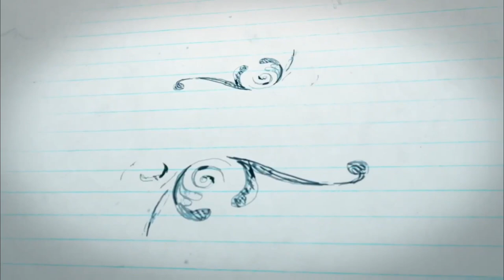Foster Care: Getting Licensed (how to become a foster parent and what that process looks like)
From fiding an agency to getting a homestudy done...here's a overview of the licencing process to become a foster parent.